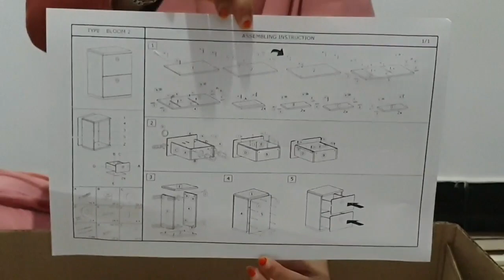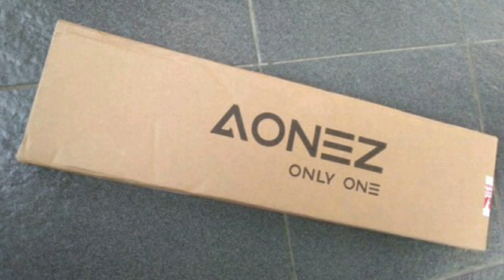FURNITURE MURAH - UNBOXING MEJA NAKAS & RAK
FURNITURE MURAH - UNBOXING MEJA NAKAS & RAK dinding, juga rak serbaguna dari shopee haul.
Video kali ini aku mau unboxing meja nakas , rak, dan teman2nya. Semoga bermanfaat bisa menjadi referensi buat kalian semua yaa..
Semoga channel ini terus berkembang dan insyaAllah bisa bermanfaat buat kalian semua yaa..
[Note]